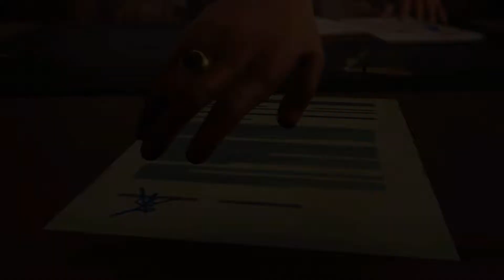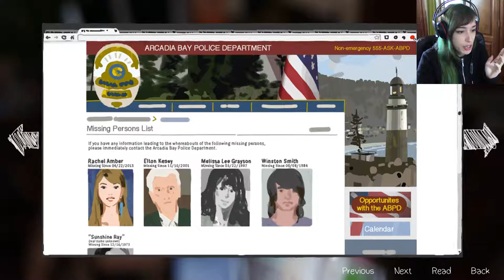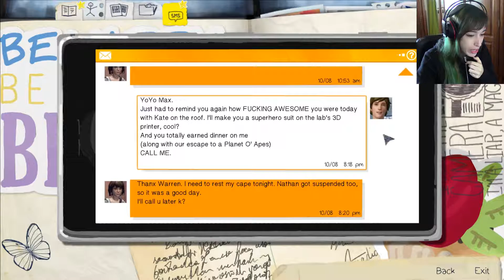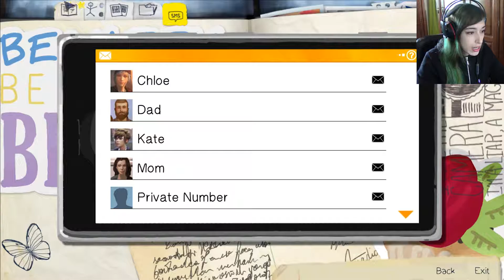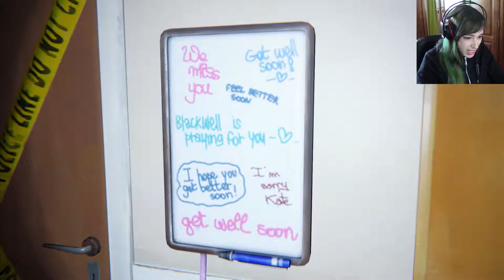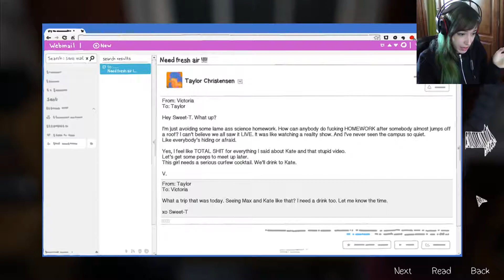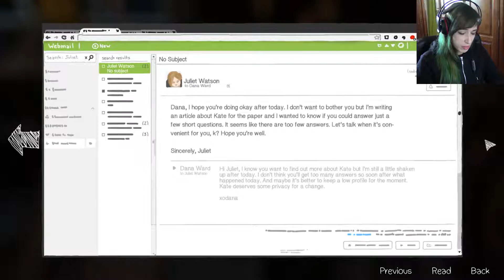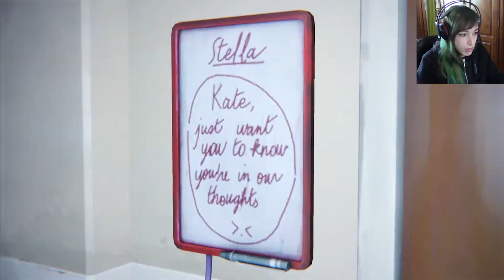Life is Strange - WHO STOLE MY COOKIES?! #11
Here's episode 11 of Life is Strange where we start the 3rd Episode: Chaos Theory! We do a lot of sort of things like email reading and walking in the dark and talk with people and even snoop around those people's stuff!

Follow me so you can know right away when a new video is out!

Peace :)